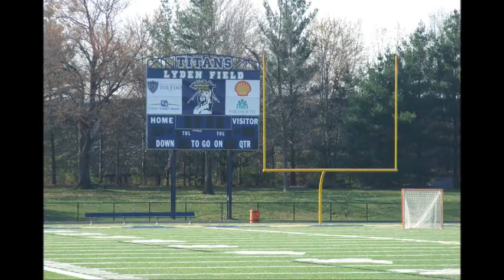SJJ Lyden Field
Pictures of the Finished Lyden Field.